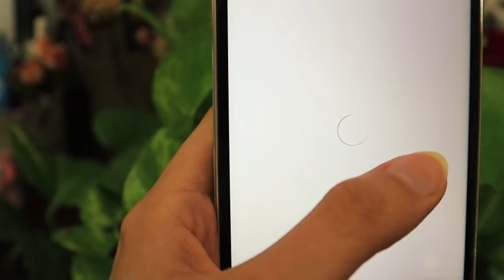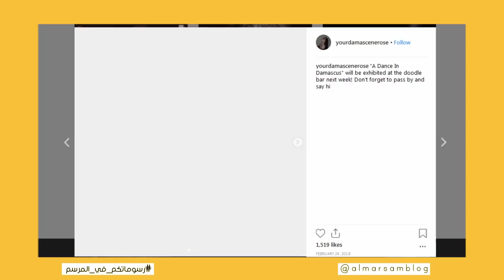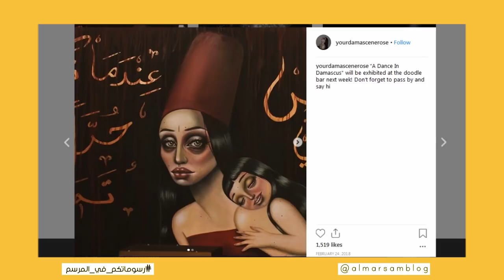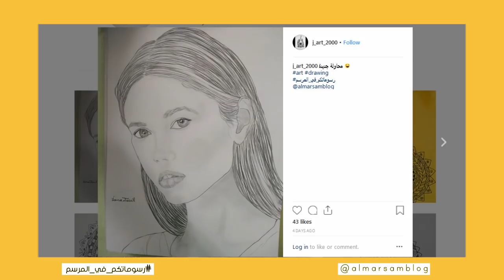رسوماتكم في المرسم (2) ✨✨✨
رسوماتكم في المرسم هي سلسلة فيديوهات هعرض فيها أعمالكم وأتكلم عن الأخطاء اللي المفروض تشتغلوا عليها والتدريبات اللي هتخليكم تتطوروا مع الوقت.
شاركوا أعمالكم على الهاشتاج
واعملوا منشن عشان أشوفها على انستاجرام @almarsamblog
مستنية مشاركاتكم 😍😍